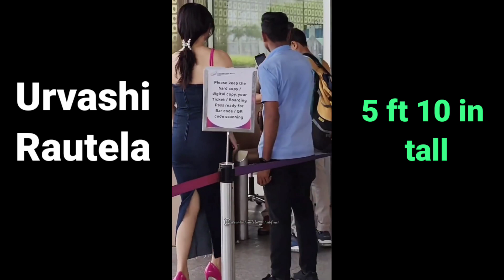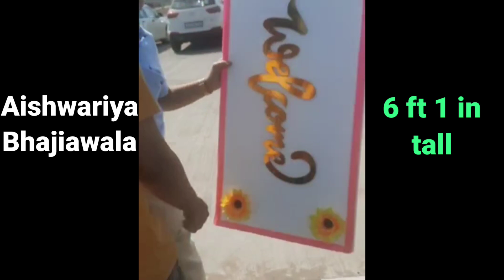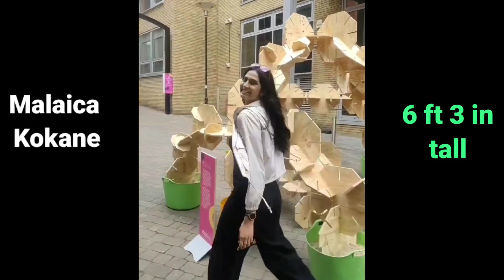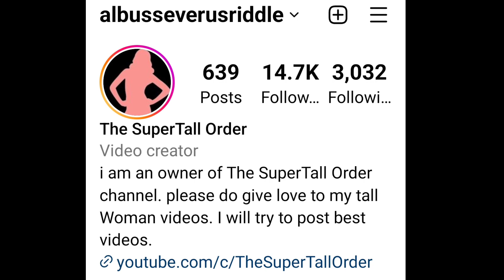Tall Women in Public - 11 (Indian) | tall girl in public | tall indian girls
jai siyaram

In this 11th video you will tall  indian woman walking in public places like malls , markets, etc. this is also the 8th part in the series. Do tell your fav one.